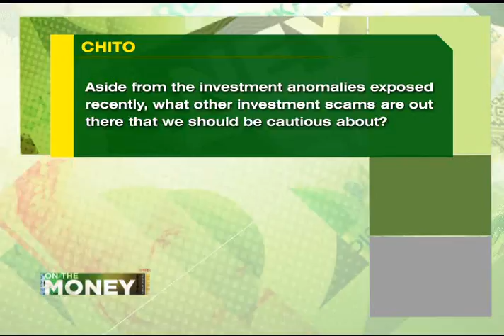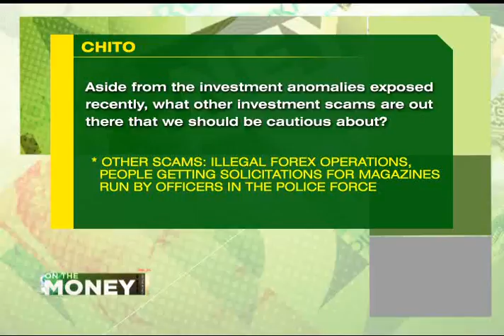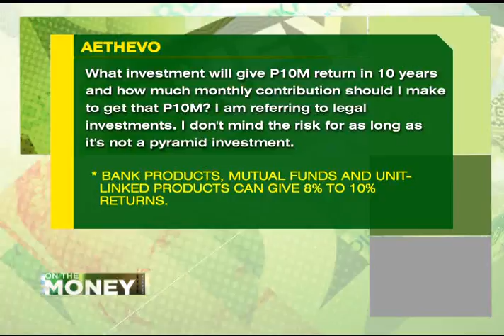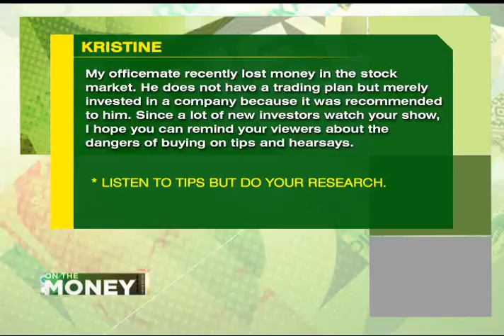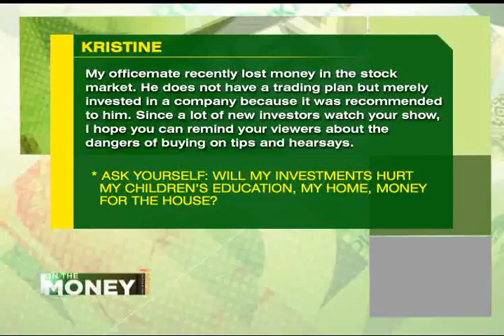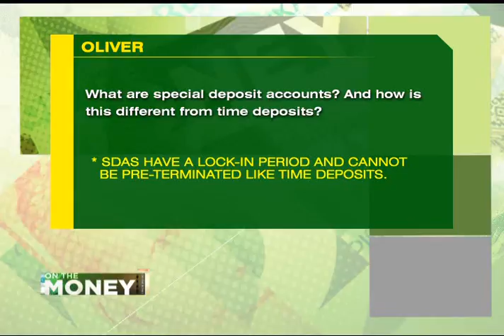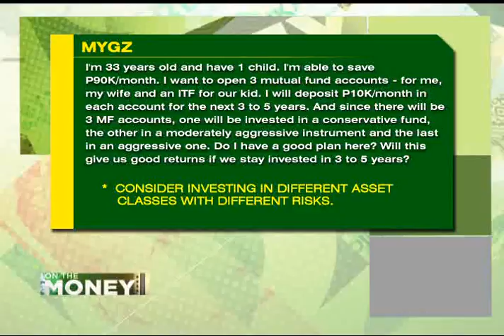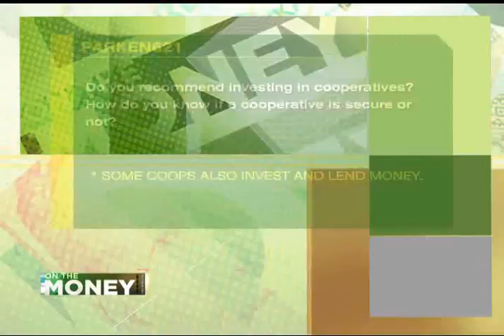On The Money: Your Money Questions [December 14, 2012]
Rowena Suarez
Registered Financial Planner